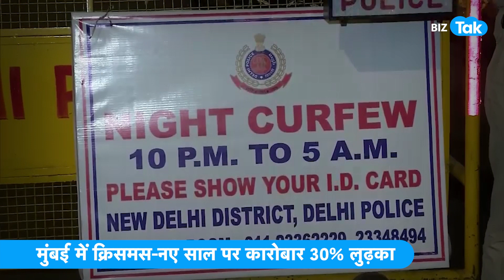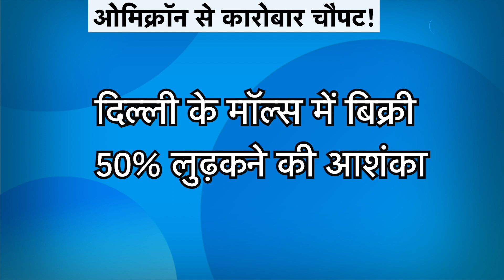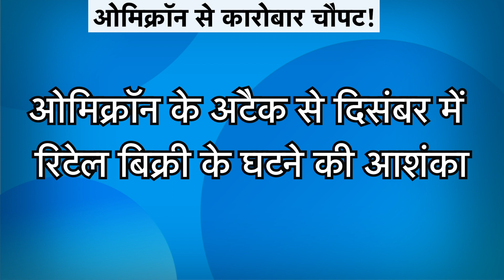ओमिक्रॉन से कारोबार चौपट! |BIZ Tak